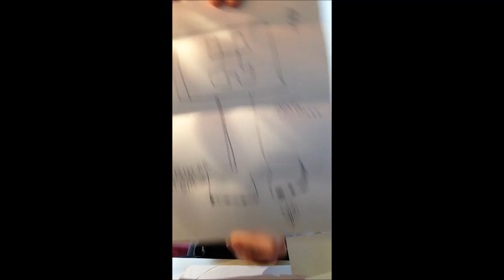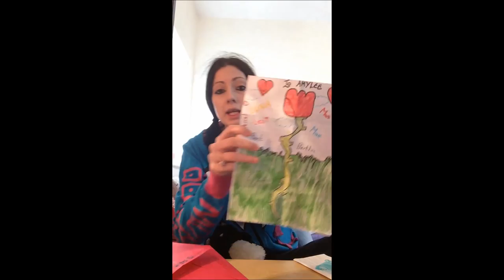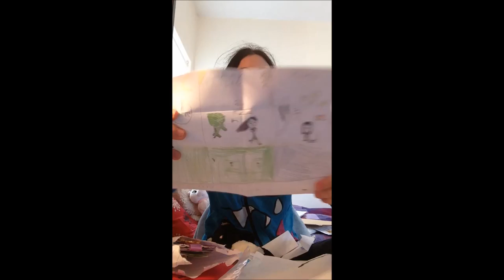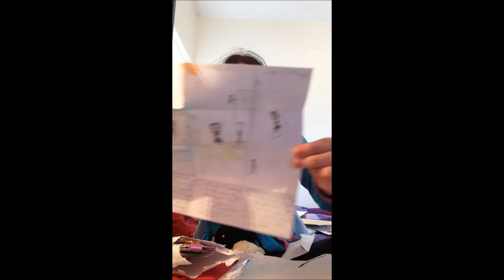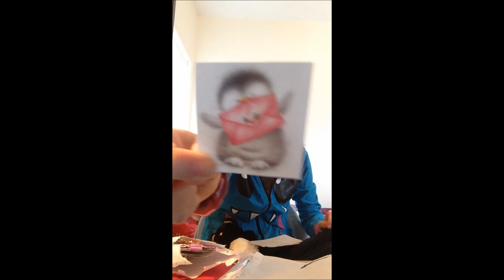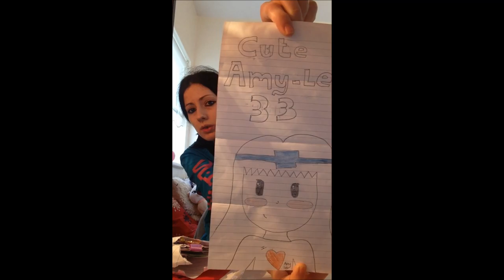Amy Mail! Thank You So Much! ♥ #2